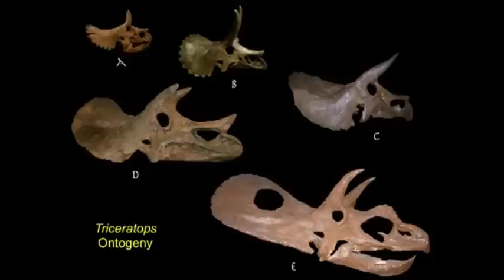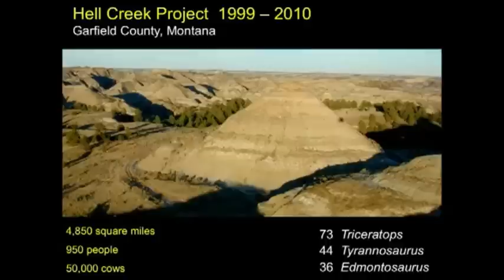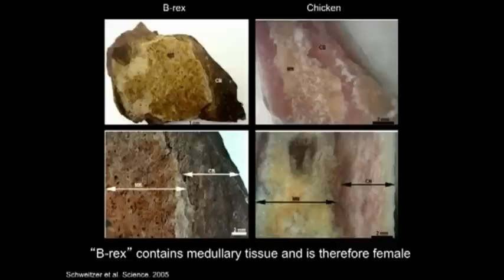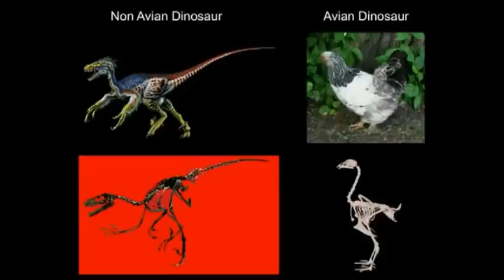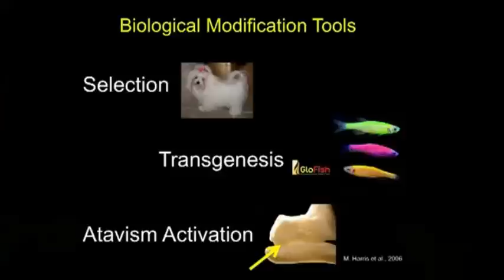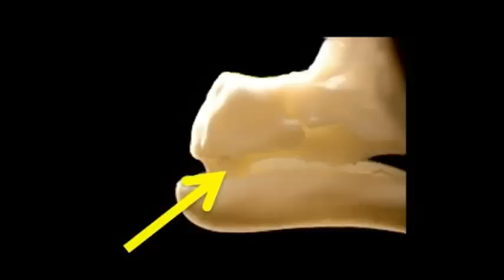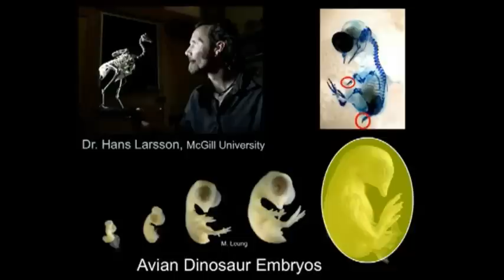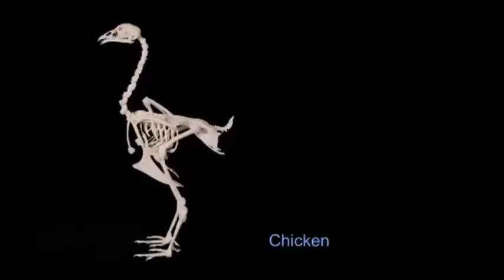Building a dinosaur from a chicken (TED Talks)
Renowned paleontologist Jack Horner has spent his career trying to reconstruct a dinosaur. He's found fossils with extraordinarily well-preserved blood vessels and soft tissues, but never intact DNA. So, in a new approach, he's taking living descendants of the dinosaur (chickens) and genetically engineering them to reactivate ancestral traits — including teeth, tails, and even hands — to make a "Chickenosaurus".

TEDTalks is a daily video podcast of the best talks and performances from the TED Conference, where the world's leading thinkers and doers give the talk of their lives in 18 minutes. Featured speakers have included Al Gore on climate change, Philippe Starck on design, Jill Bolte Taylor on observing her own stroke, Nicholas Negroponte on One Laptop per Child, Jane Goodall on chimpanzees, Bill Gates on malaria and mosquitoes, Pattie Maes on the "Sixth Sense" wearable tech, and "Lost" producer JJ Abrams on the allure of mystery. TED stands for Technology, Entertainment, Design, and TEDTalks cover these topics as well as science, business, development and the arts. Closed captions and translated subtitles in a variety of languages are now available